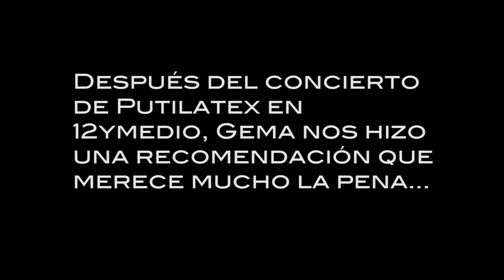Recomendación Gema Putilatex.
Gema, la voz femenina de Putilatex, sin contar con Látex, nos recomienda el disco de Fo y El Estudiante Larry. En exclusiva para El Backstage Blog.